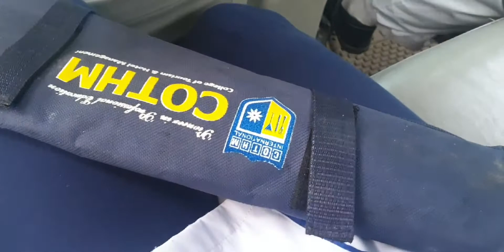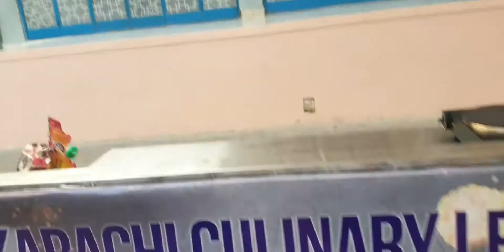My Experience As A Volunteer At KCL | Arooba's All In One Kitchen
I am here with another video this is my first experience as a volunteer but yeah this is not so tough I really enjiyed it and impressed with their confidence and dishes that they made